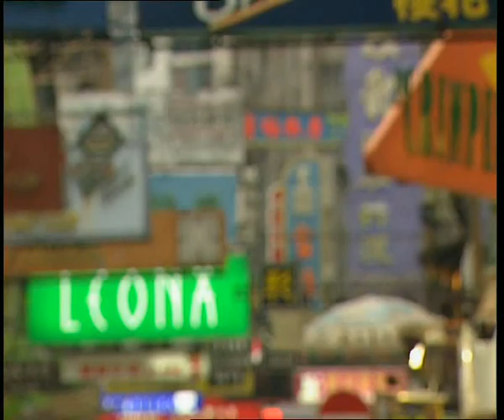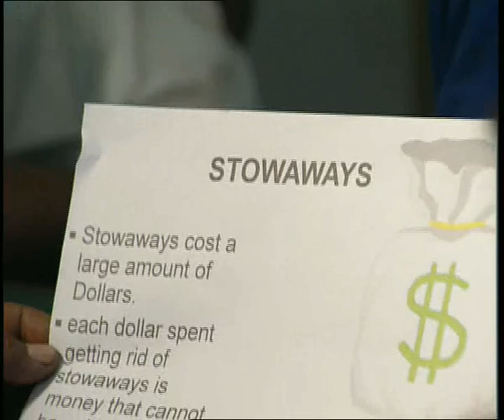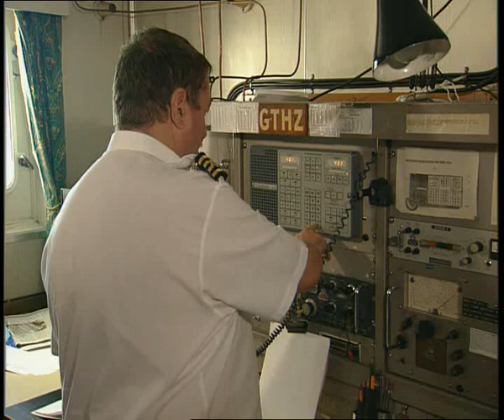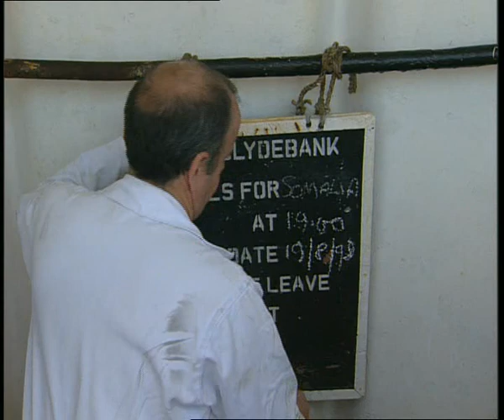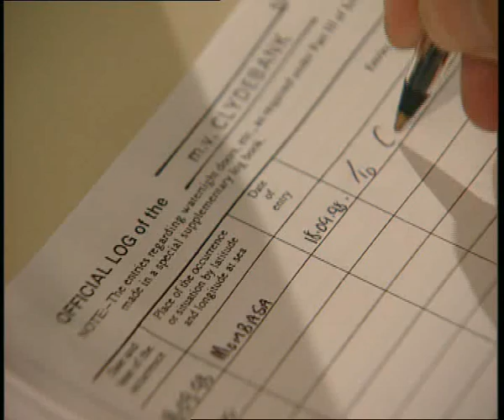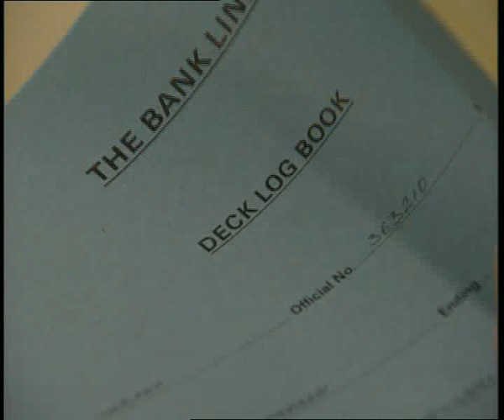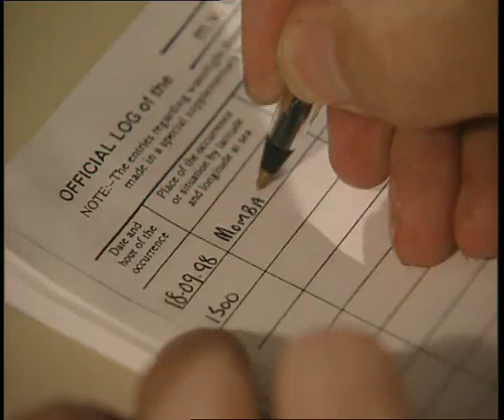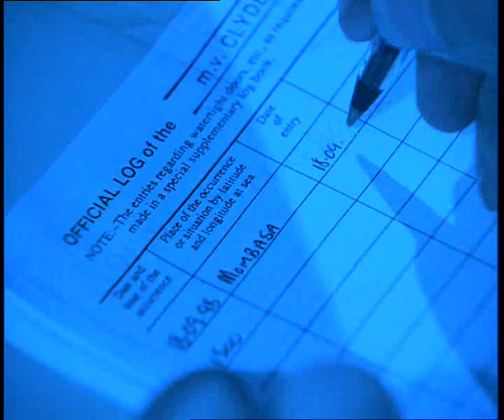Coping With Stowaways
Training video for seamen